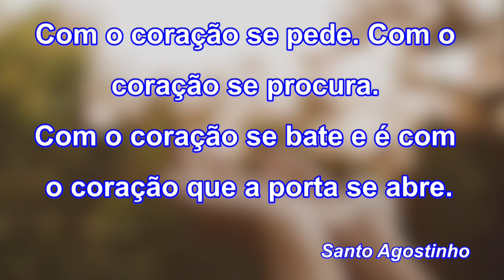Reflexão do dia 13 12 23